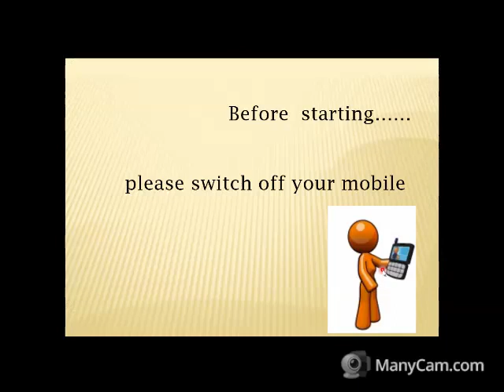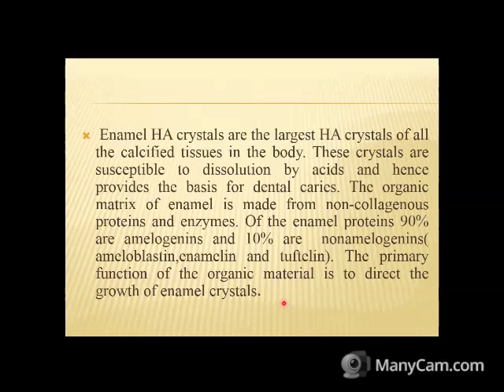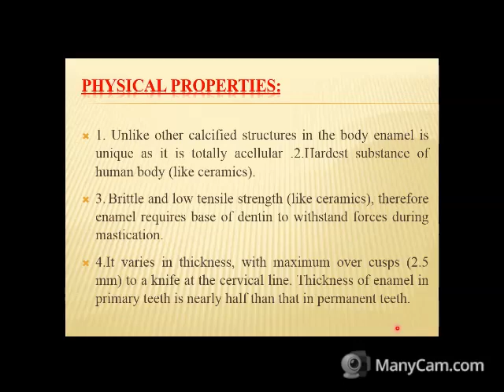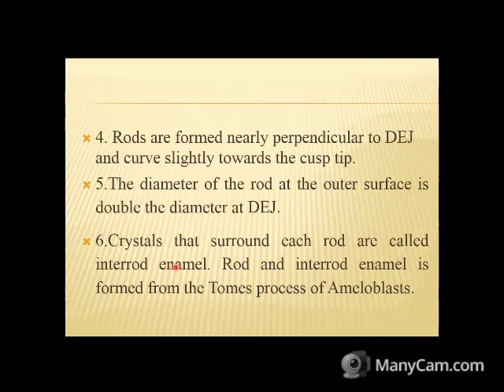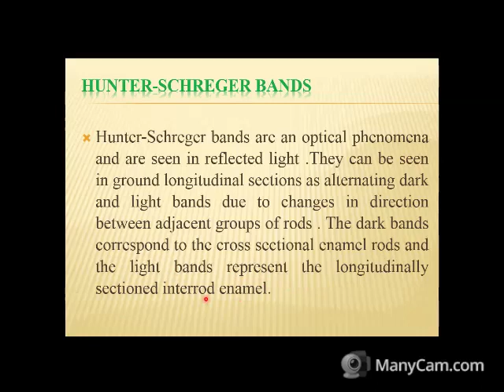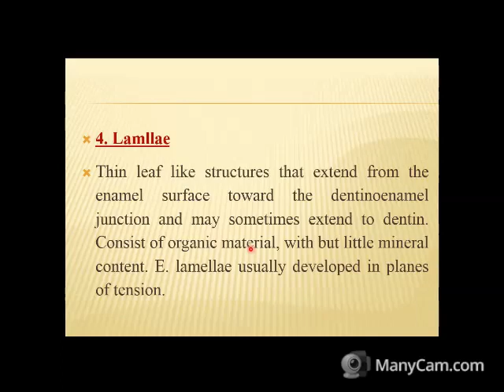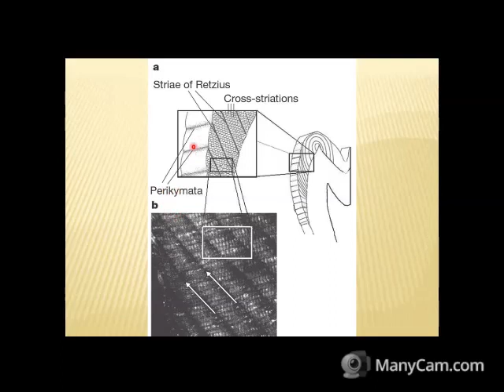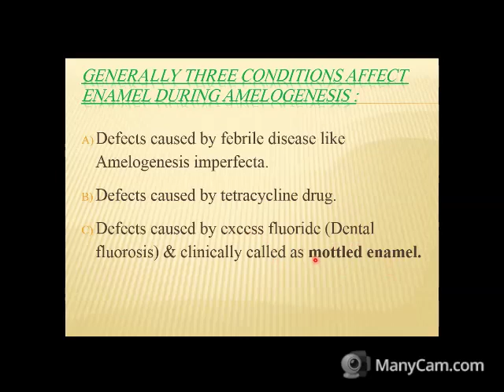Oral histology -lecture(8)-